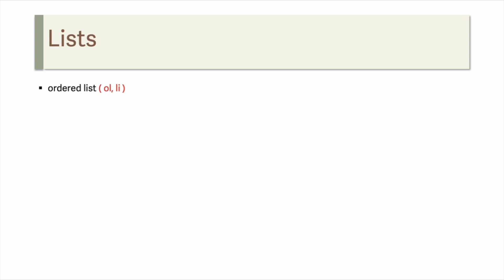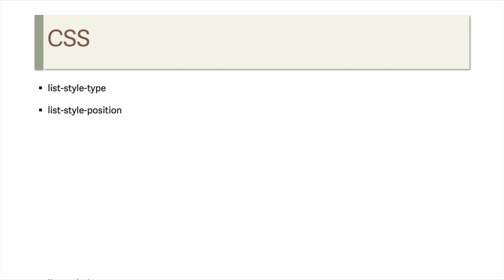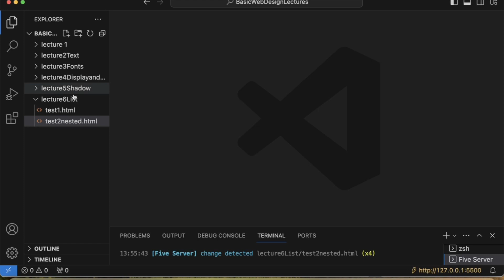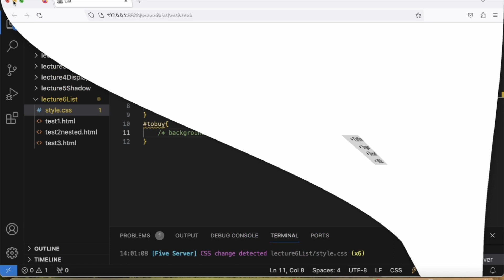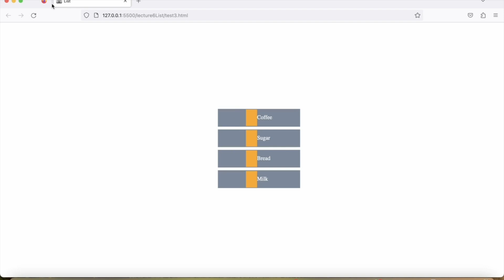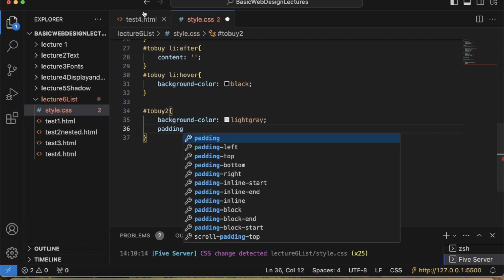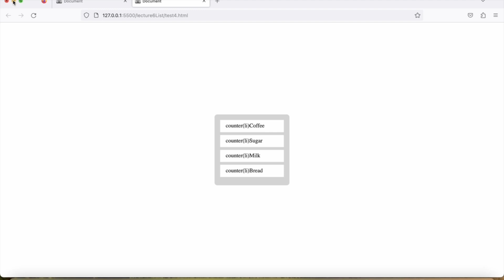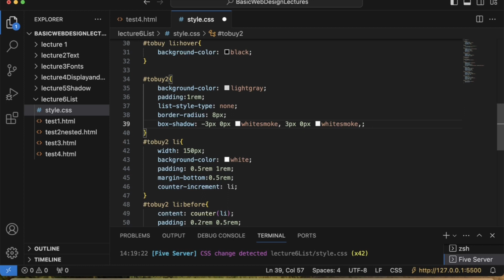Lecture 6 - Introduction to List (OL, UL, LI)